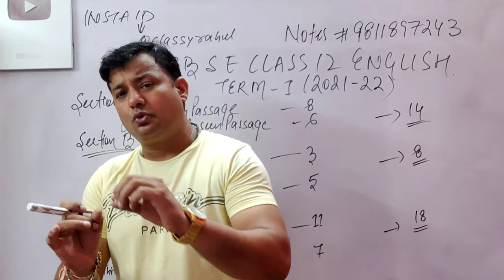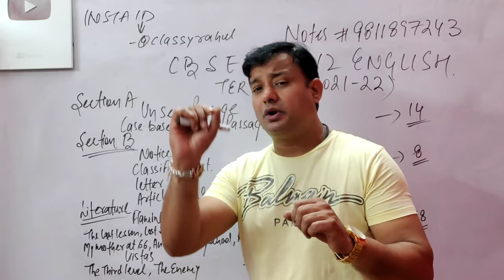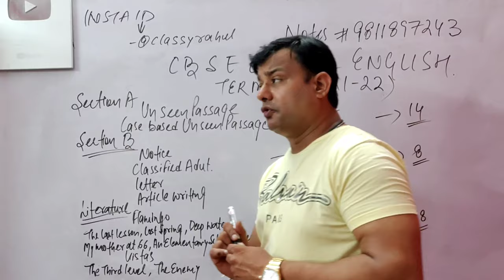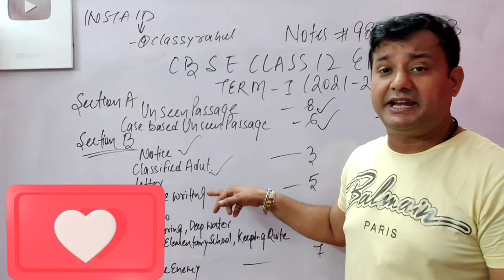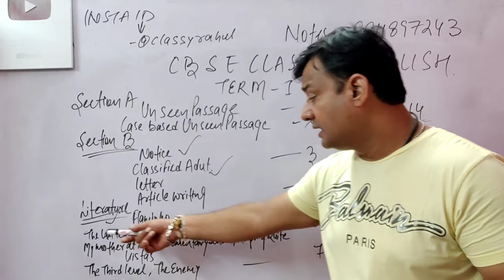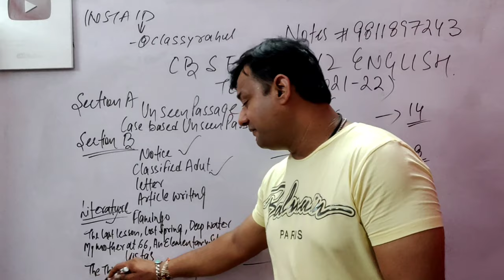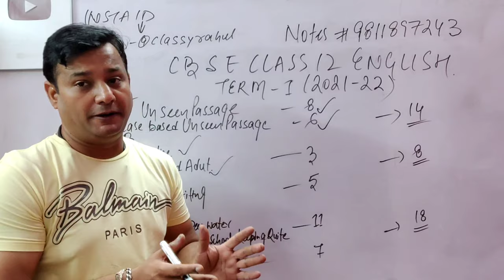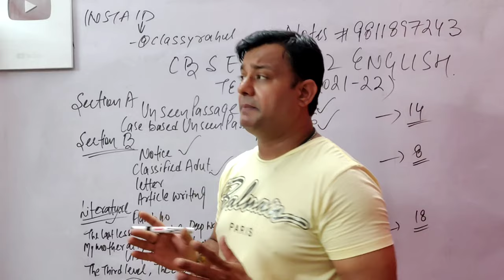CLASS 12 ENGLISH SYLLABUS